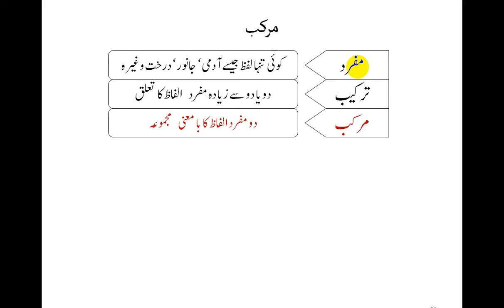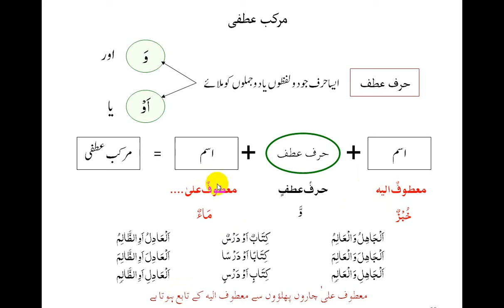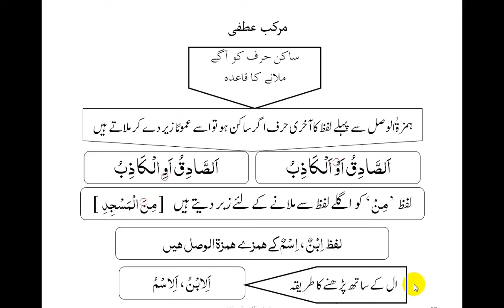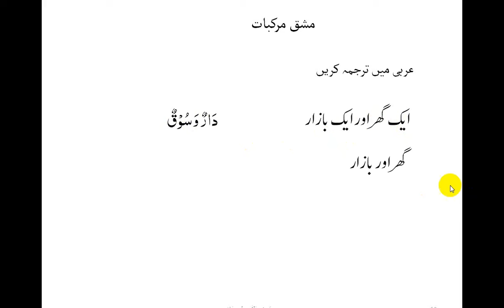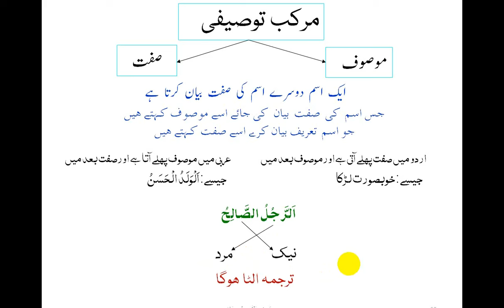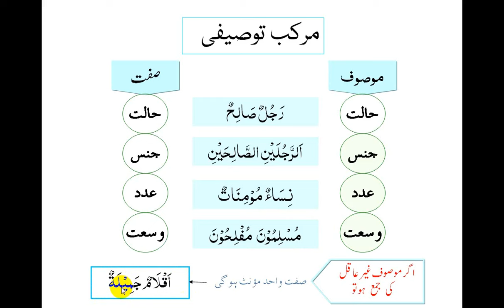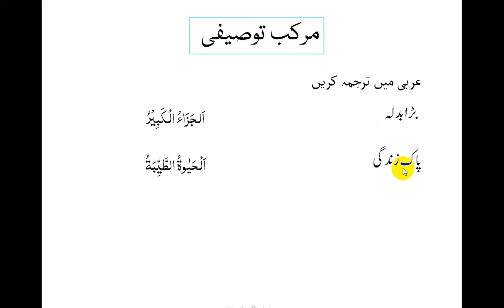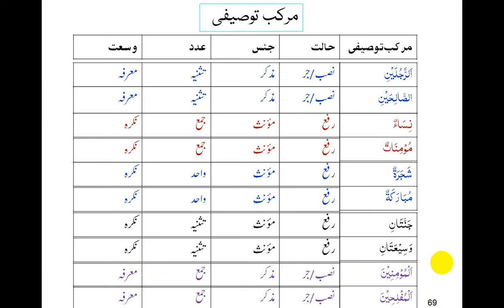VIDEO 06 MURAKKABAAT آسان عربی گرامر برائے قرآن فہمی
VIDEO 06 MURAKKABAAT
آسان عربی گرامر برائے قرآن فہمی

This is the SIXTH video of the series Asaan Arabic Grammar for Quran understanding. This explains:
MURAKKABE ATFI and MURAKKABE TOASEEFI, the combination of more than two ISMS.
The videos are required to be watched in sequence ie, video 1 should be watched first then video 2 and 3. and so on in order to get maximum benefit.